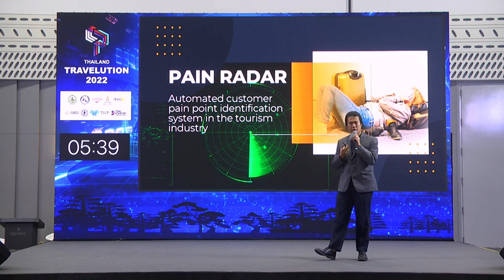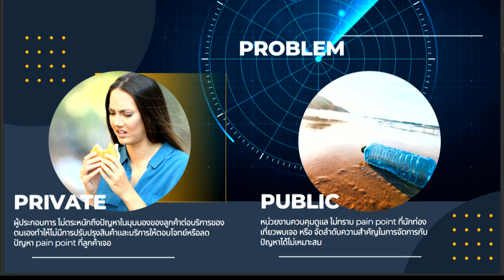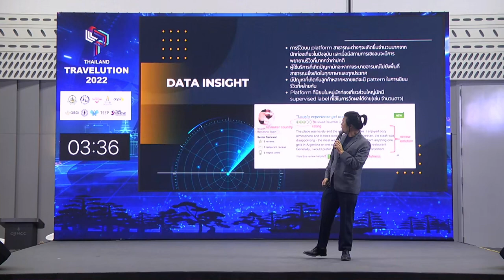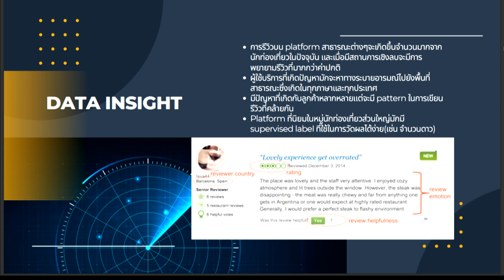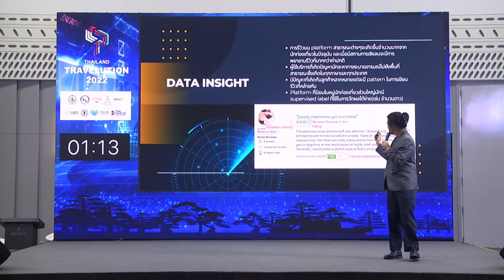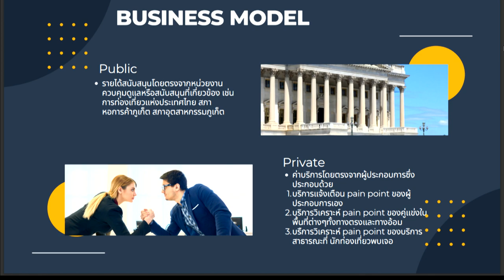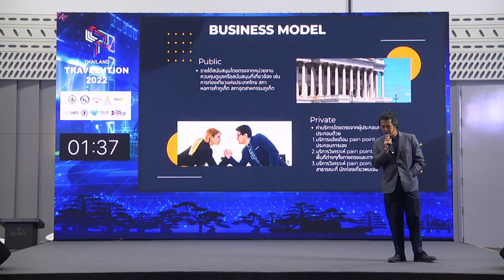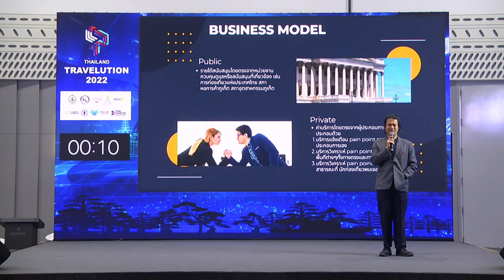หมีย์โดนไฟพ่น | Tourism Data Hackathon 2022